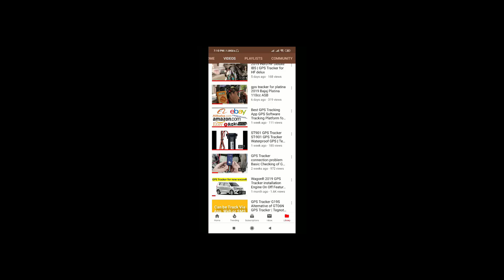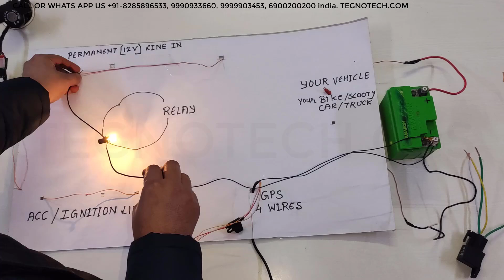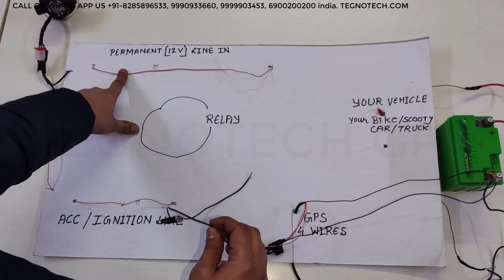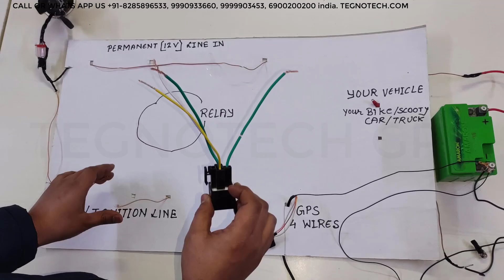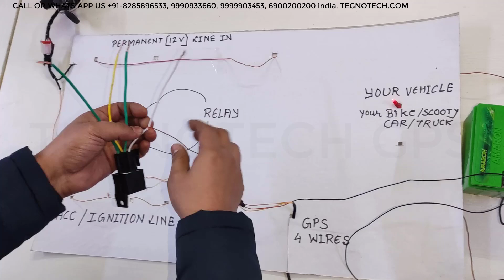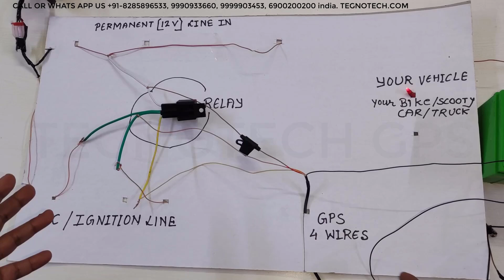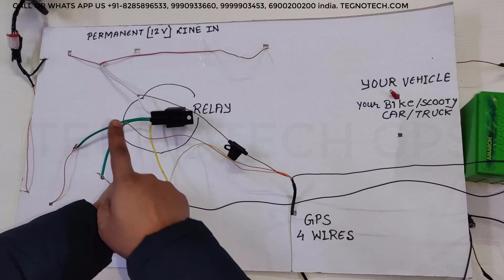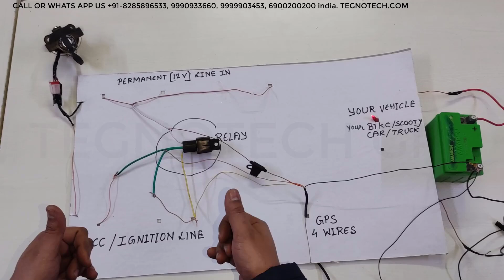GPS Tracker Installation in Any Vehicle | Bike GPS Tracker Wiring with Engine On Off